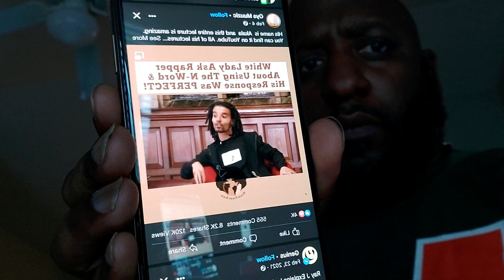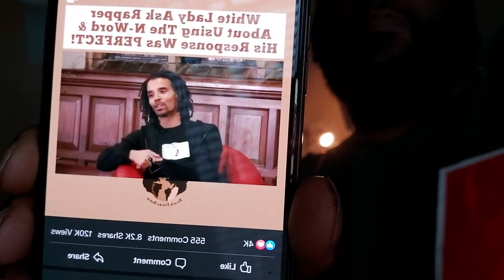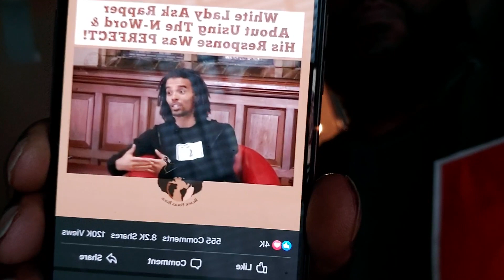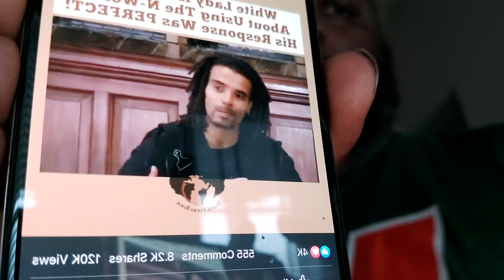Black People Say The N Word White People Can't